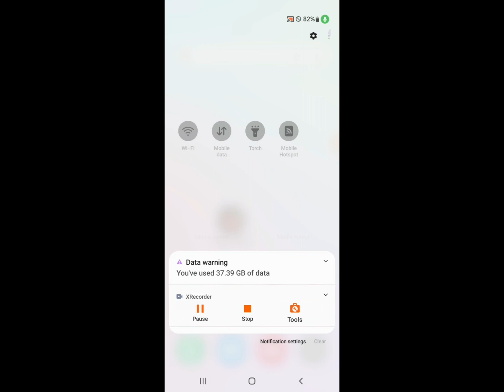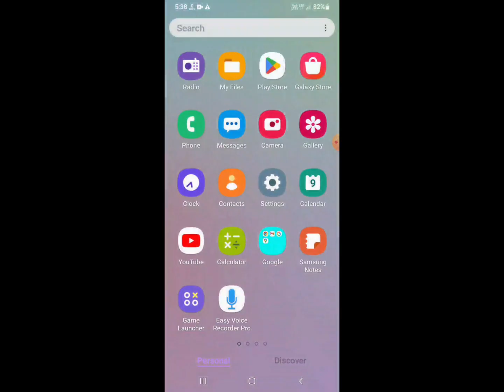Fix ETV Win App Not Working / Not Open / Loading Problem in Android